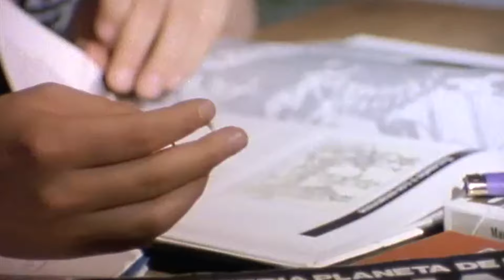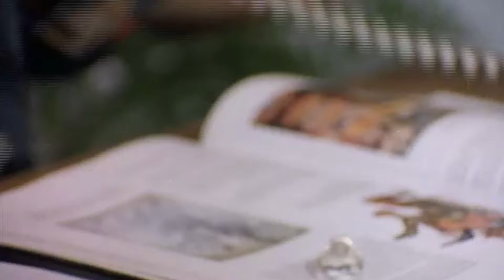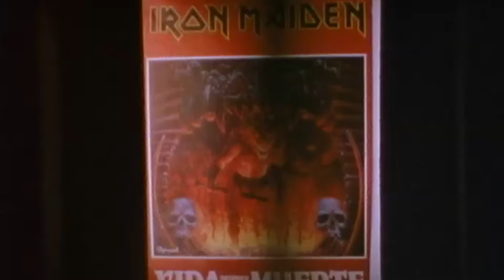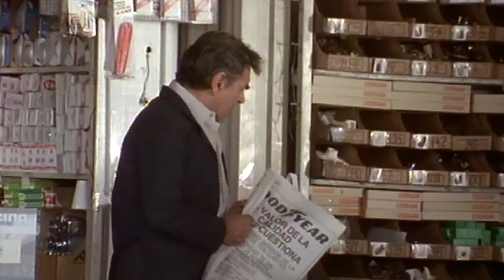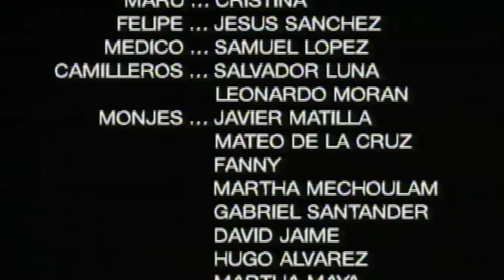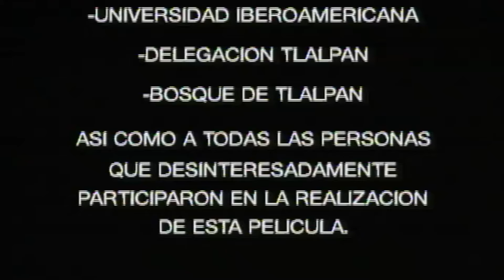Persecución Infernal| Armagedon |Unos jóvenes enfrenta un culto satánico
🔴Sinopsis:  Todo empezó una noche, ellos fueron testigos ¡Ahora tienen que huir!
Un grupo de estudiantes descubre los ritos y los planes siniestros de una organización satánica.